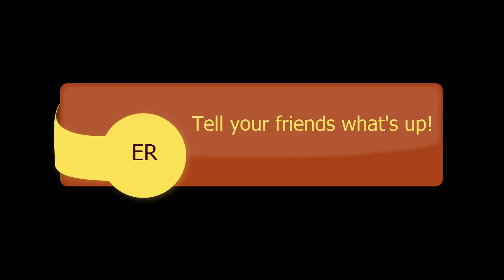San Diego's Finest Karaoke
A terrific video on the finest Karaoke in San Diego! If you are looking to have an absolute blast Check out Karaoke at the Elbow Room Sat nights at 8pm!